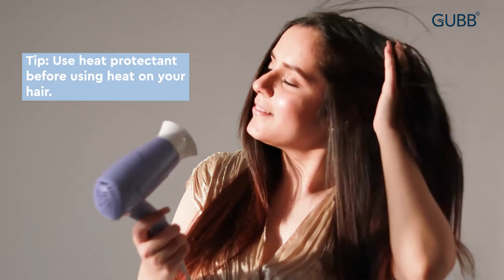Correct way of blow-drying your hair | GUBB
Now achieving silky straight hair or a blow out at the comfort of your home is not a task. Get your hands on GUBB hair straightener and pair it with a round brush for a perfect blow-out.